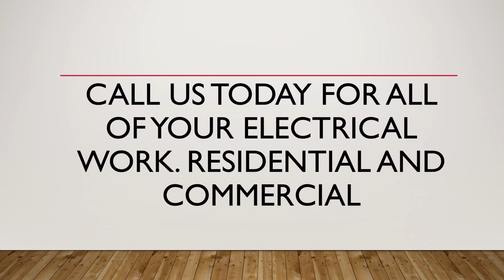Best Top Local Electrician Reviews Near Me in Ontario CA